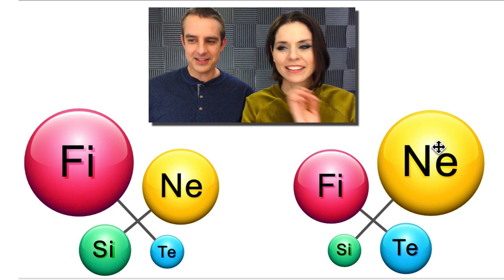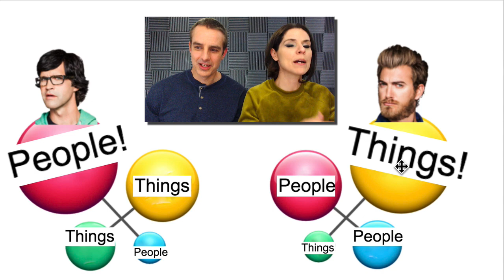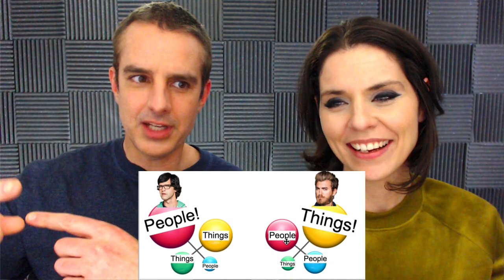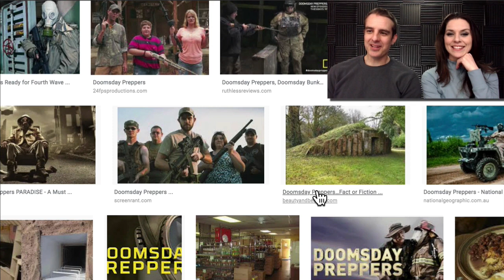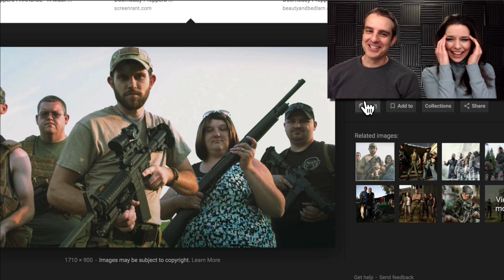Weird about PEOPLE or THINGS: Which are you?